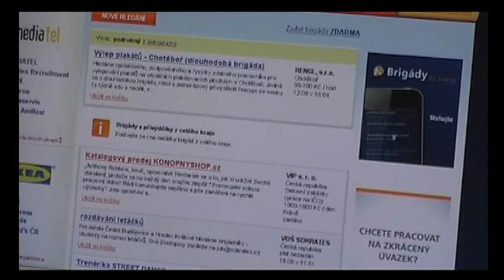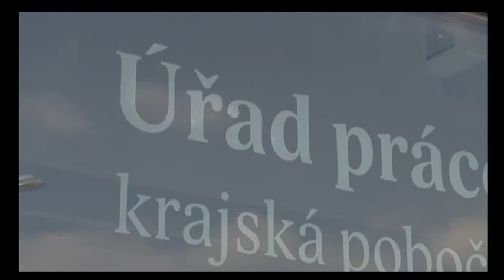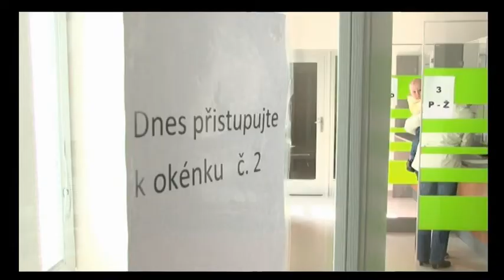TV reportáže - brigády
Otta Maček, Ludmila Dršková